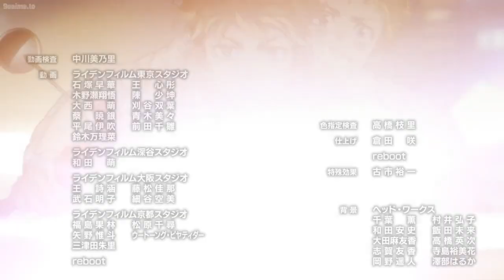Tokyo Revengers Season 2「 AMV」SuperHero